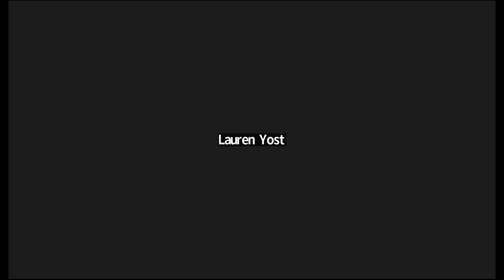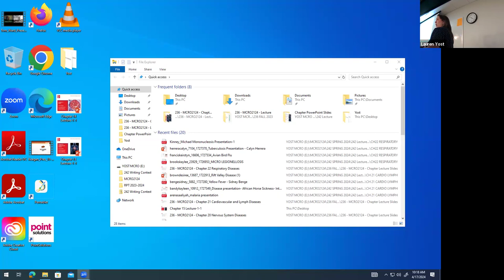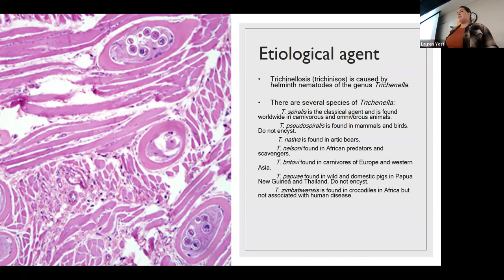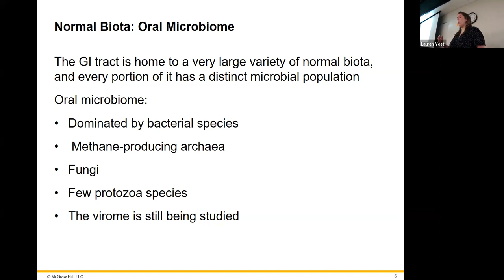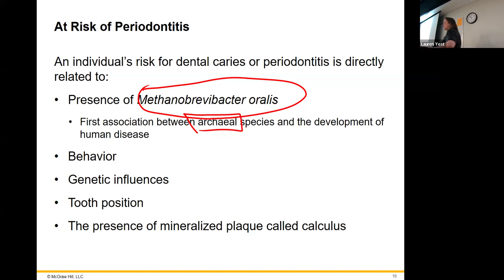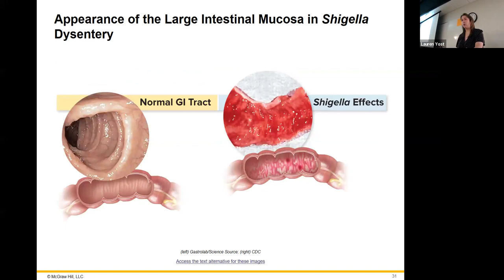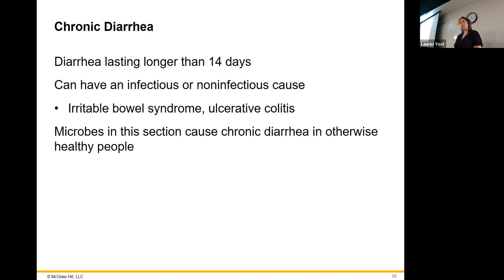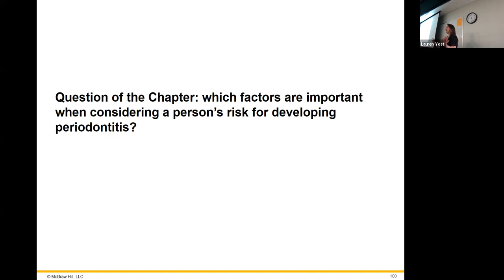242 - MCRO2124 - 20751 - Chapter 23 In-Class Lecture Recording